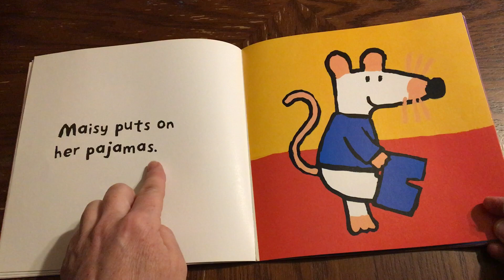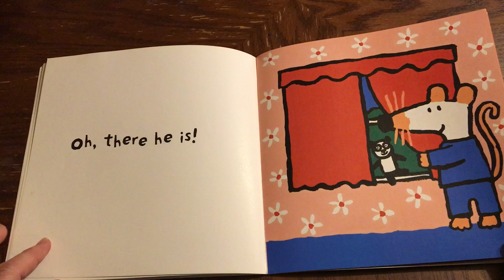Maisy's Bedtime~ Lucy Cousins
Listen and follow along with Ms. Krista.